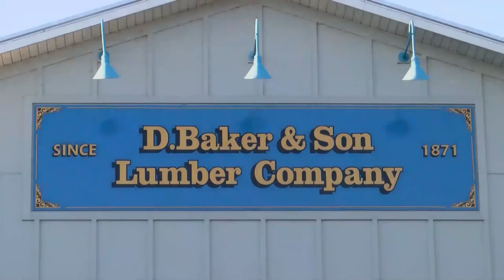CC Bill McKendry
Bill McKendry of HAVEN a creative hub talks about the business model and how it can benefit locally or globally.